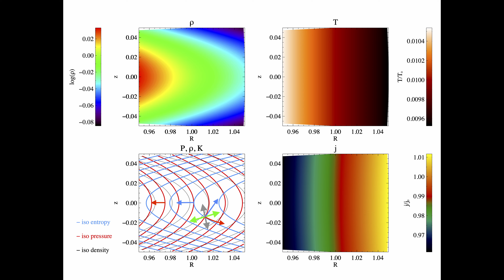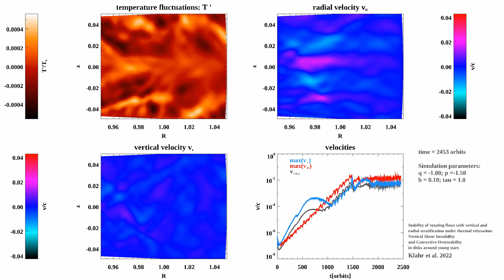Movie 1b Klahr, Baehr and Melon Fuksmann 2023